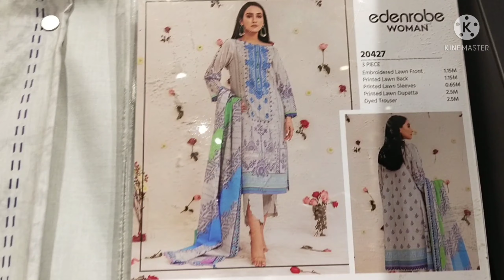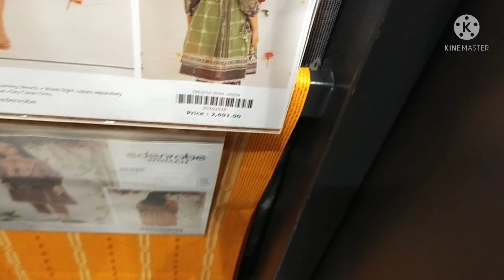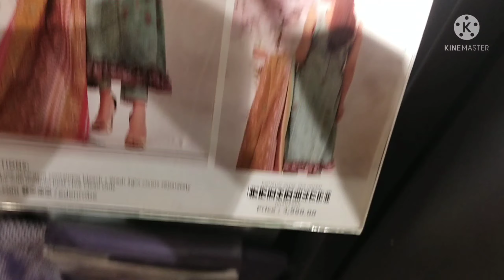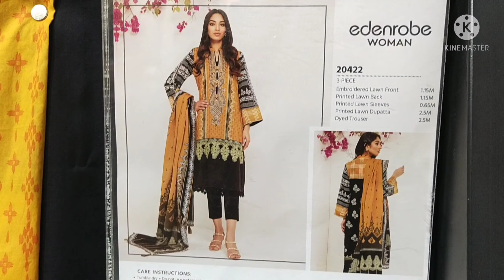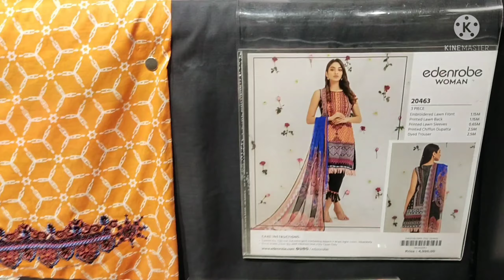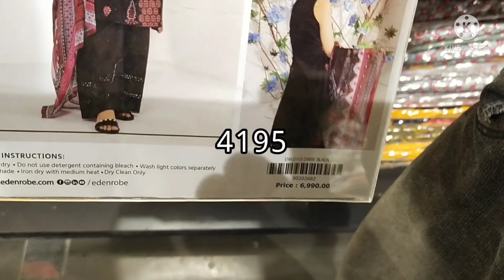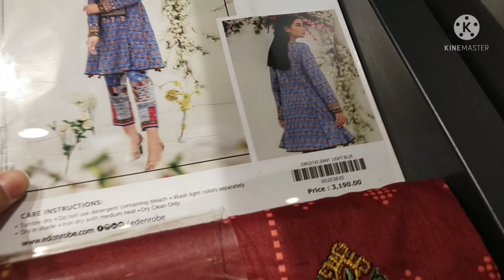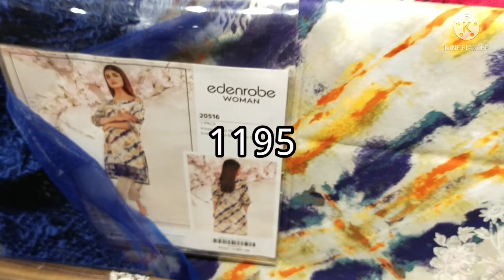Flat 40% Off Edenrobe Sale ( Embroidered Lawn ) Sale July 13, 2021